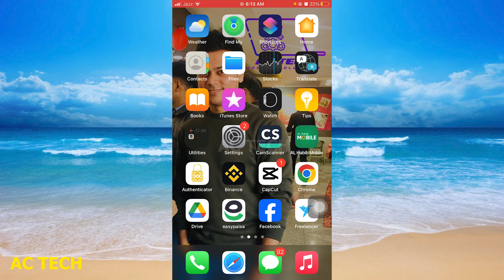iPhone 15/15 Pro: How to Enable/Disable System Haptics On iPhone( in Hindi )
1. iPhone 13/13 Pro: How to Enable/Disable System Haptics or Vibration | iPhone 15/15 Pro: How to Enable/Disable System Haptics On iPhone( in Hindi ) | How To Turn On Or Off System Haptics On iPhone
2. How To Turn On Or Off System Haptics On iPhone
3. Real Benefits Of 3D Touch vs Haptic Touch in iOS 17! Downsides of New iPhones
4. iPhone 11 Pro: How to Enable / Disable System Haptics
5. iPhone hidden haptic setting
6. How To Disable System Haptics On iPhone
7. iPhone 12/12 Pro: How to Enable/Disable System Haptics
8. iPhone Tutorial: Sounds and Haptics(Vibrations) Settings.
9. How to Enable or Disable System Haptics on iPhone (iOS 14.0.1)?
10. iPhone 14's/14  Pro Max: How to Turn On/Off System Haptics
how to turn off haptics on iphone
how to turn off sound haptics on iphone
how to disable sound and haptics on iphone